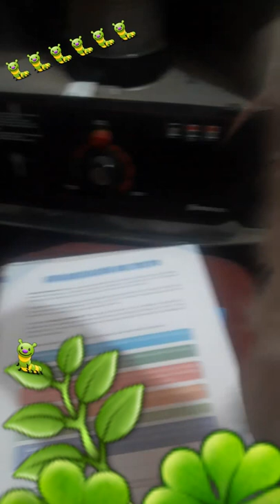TENGO UNA ORUGA DE MASCOTA🐛🐛🐛🐛🐛🐛🧐🍷